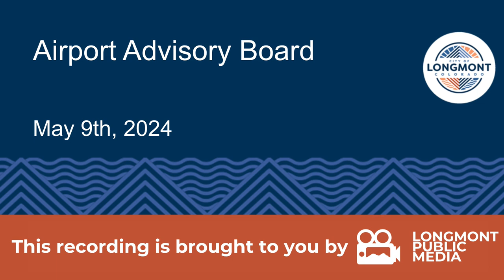Airport Advisory Board - May 2024